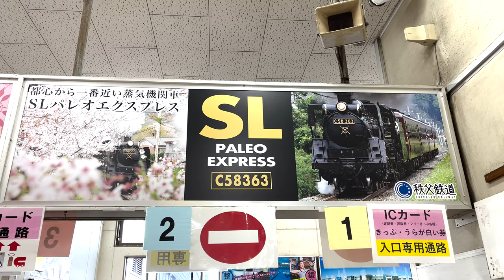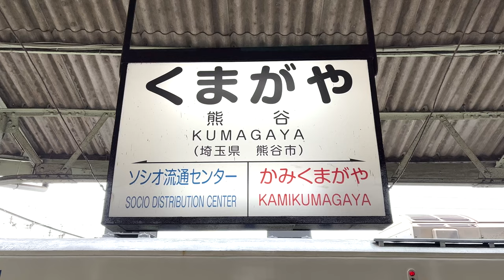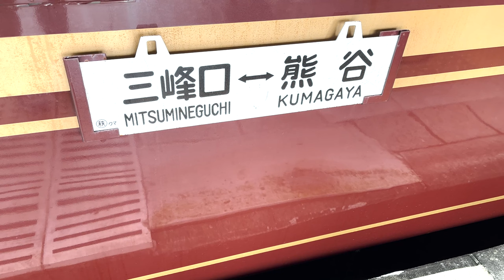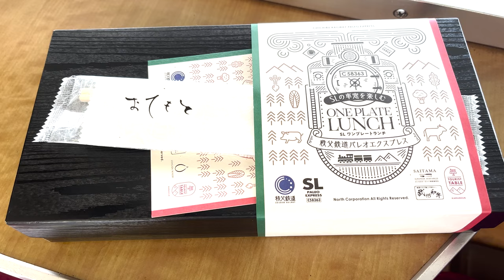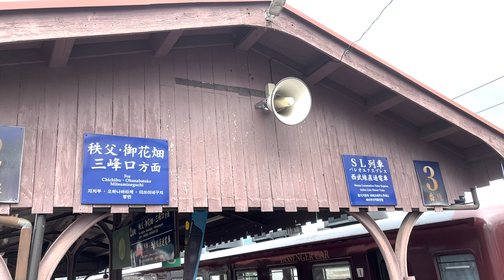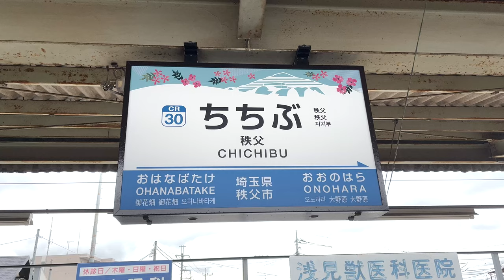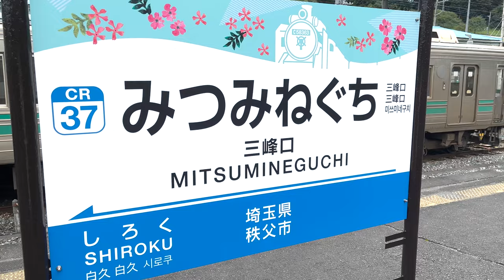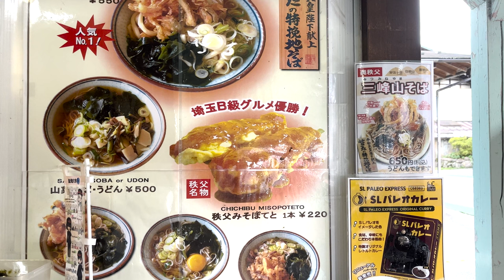Riding Japan's Steam Locomotive / SL Paleo Express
I rode the steam locomotive "SL Paleo Express".
A steam locomotive running in Saitama Prefecture, Japan
I enjoyed traveling on a steam locomotive with a sense of tradition.

00:00 introduction
00:49 ticket purchase
01:21 Kumagaya station platform
02:01 Steam Locomotive “SL Paleo Express”
04:20 In-train review
05:49 Lunch
06:55 Arrive at Nagatoro Station
07:48 View spot
08:24 dessert
08:59 Arrive at Chichibu Station
10:01 Terminal Station, Mitsumineguchi Station
11:06 Steam locomotive rolling work
12:43 steam locomotive departure

Riding Japan's Amazing Luxurious Express Train Upgrade Seat/ Saphir Odoriko